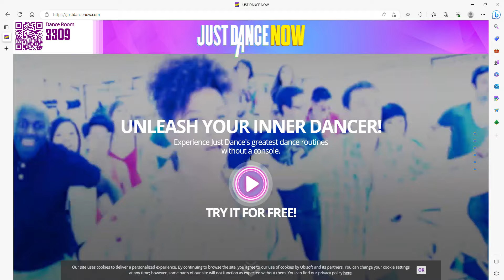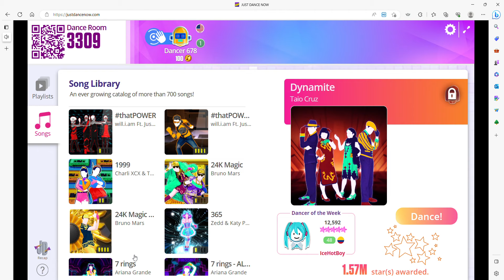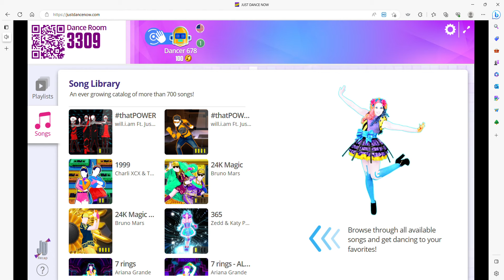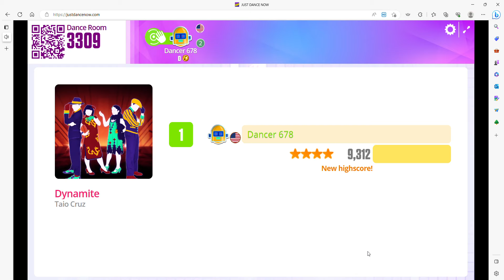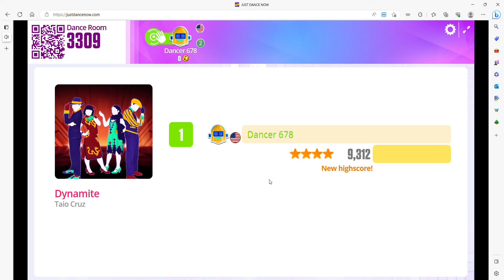Just Dance 2023 (OLD) - Dynamite By Taio Cruz -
As i was digging thru my laptop i had this from 2023 like really old. I wanted to post this to share this! I still had my Windows 10 after i upgraded it to Windows 11.